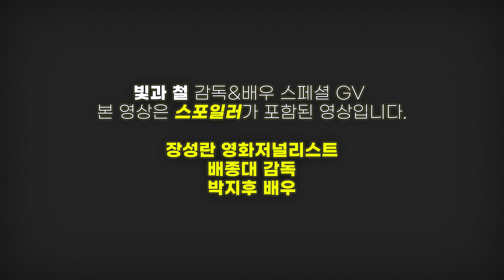[2021.02.27] 빛과철 〈배종대 박지후 𝐩𝐚𝐫𝐤𝐣𝐢𝐡𝐮〉 감독&배우 스페셜 GV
ㆍ 촬영 장소 : 메가박스 신촌점 6관
ㆍ 촬영 장비 : 𝚂𝙾𝙽𝚈 𝙵𝙳𝚁-𝙰𝚇𝟽𝟶𝟶
ㆍ 모더레이터 : 장성란 영화저널리스트
ㆍ 게스트 정보 : 박지후 배우, 배종대 감독
ㆍ 음원 출처 : ① 𝙻𝚒𝚐𝚑𝚝 𝙱𝚛𝚒𝚐𝚑𝚝 𝙰𝚌𝚘𝚞𝚜𝚝𝚒𝚌 - 𝟹𝙺𝚃𝚛𝚊𝚌𝚔
                         ② 𝚁𝚎𝚠𝚒𝚗𝚍 - 𝚂𝚘𝚏𝚒𝚊 𝚅𝚊𝚛𝚐𝚊𝚜

⚠️ 해당 채널은 개인 운영 채널로 일부 영상 중 오탈자, 누락된 내용이 있을 수 있습니다.

❎ 출처 표기 시 공유 가능, 수익목적 영상 재업로드 및 2차가공 금지입니다.
❎ 직접 촬영, 영상 편집을 진행하고 있어 업로드되는 날짜, 시간은 다소 차이가 있습니다.
❎ 직접 촬영, 편집을 하여 업로드하기 때문에 미숙한 부분이 있을 수 있습니다.
❎ 현장감을 위해 사운드를 가공하지 않습니다. 단, 비속어나 사적인 대화내용은 삭제됩니다.
❎ 영상과 무관한 댓글, 욕설, 반말, 터무니 없는 요구, 중복 댓글, 타채널 언급 등의 글은 삭제됩니다.
❎ 삭제처리된 댓글은 유튜브가이드정책위반으로 필터링된 댓글입니다.
❎ 당사자 협의없이 영상을 무단 사용한 경우 삭제처리됩니다.
❎ 영상 제보/문의는 언제나 환영합니다. 이메일이 아닌 경우 확인 불가입니다.

- 현재 개인사비로 진행하고 있어 어려움이 많은 상태입니다.

🛒 쿠팡 파트너스 링크로 제품 구매하면 채널 운영에 도움이 됩니다.
       쿠팡 링크를 통해 원하시는 제품을 구매하시면 무지개과자 TV에게 소정의 수수료가 지급됩니다.